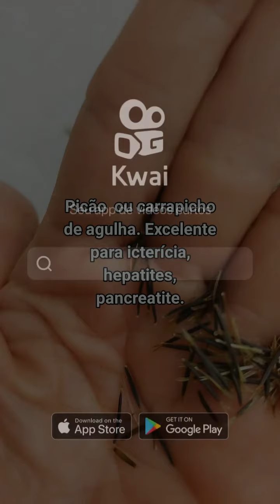Picão!!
excelente remédio natural para hepatites icterícia...